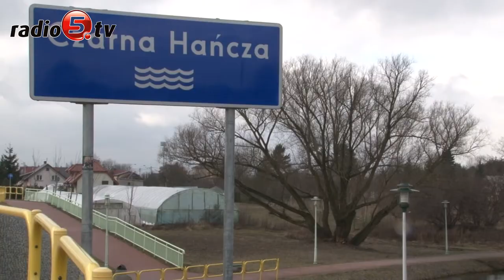2016 Rokiem Czarnej Hańczy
Do Czarnej Hańczy będzie należał w Suwałkach bieżący rok.  Tak zdecydowali dziś miejscy radni. Na wniosek Klubu "Łączą nas Suwałki" postanowili, że w mieście zorganizowane zostaną imprezy i wydarzenia edukacyjne, które mają przybliżyć rzekę mieszkańcom.  Zbigniew De-Mezer, przewodniczący Klubu chce, aby nad rzeką, oprócz zajęć sportowych, miały miejsce działania kulturalne.
Ustanowienie Roku Czarnej Hańczy ma związek z planowaną budową bulwarów. W ciągu najbliższych dwóch, trzech lat gotowe mają być Bulwary nad Czarną Hańczą. Będzie to miejsce z urokliwymi ścieżkami spacerowymi i rowerowymi, placami zabaw, obiektami sportowymi i rekreacyjnymi. Zagospodarowanie terenu ma kosztować około 11 milionów złotych. Czesław Renkiewicz, prezydent Suwałk szacuje, że prace ruszą w drugiej połowie roku.